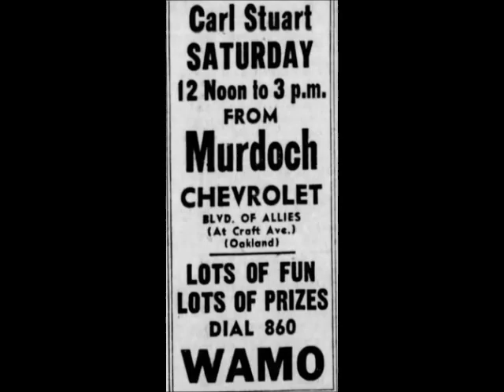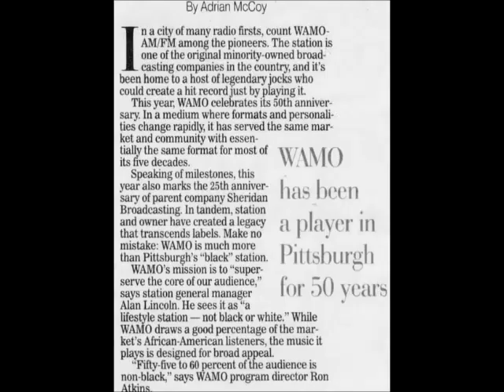WAMO Memories .. SOUL Radio Station PITTSBURGH, Porky Chedwick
W A M O !!!

WAMO 860Khz in PIttsburgh. WAMO was the most storied black station in the county and set the stage for all others stations nationwide to follow. Serving the African American Community from the beginning until it was sold to Catholic broadcasting in 2010. The AM station is now defunct
WAMO had its humble beginnings in the 50's starting at WHOD in Homestead. During its heyday the studios were on the Blvd of the Allies.although we could not locate a photo of the building, the image IS etched in our mind. We can remember the big letters W A M O on the side of yellow brick building overlooking the Mon river and visible far into the southern Neighborhoods. In the Mid 60's WAMO started putting emphasis into their FM counterpart WAMO 106 with a 24 hour simulcast. The Platter pushin papa, Porky Chedwick and Sir Walter (John Christian later of WIIC TV) were the most notable DJ's but many others came and went over the years. Another piece of Pittsburgh history has passed but memories will always live on. We tried to put together a little presentation below but images and audio from the station are exceedingly rare. If you have a WHAM-O Memory, please share it below. Excuse the audio quality, its the best we could find.